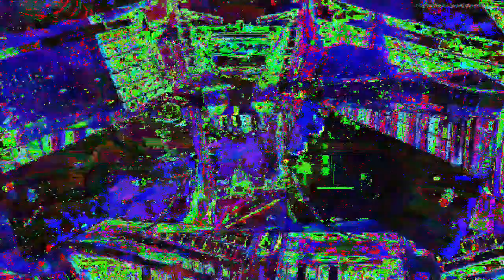[EPILEPSY WARNING] Movie 23 04 06 18h33m06s